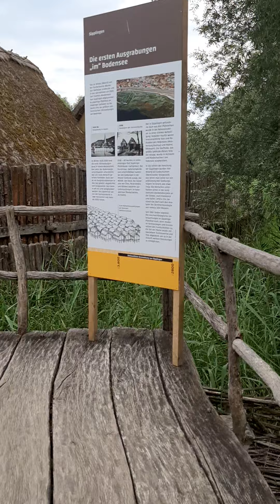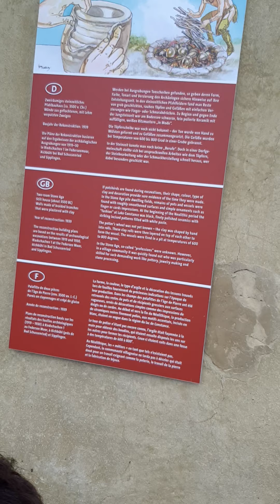MUSEU da Pescaria 3.800 a.C até 2.800 a.C na Alemanha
Pescaria Antiga antes de Cristo
 Período da pedra depois, o período do bronze, em Bodensee Bayern

Späte Steinzeit, frühe Bronzezeite 3.800 v.Chr bis 2.800 v. Chr . Pfahlbauten am Bodensee